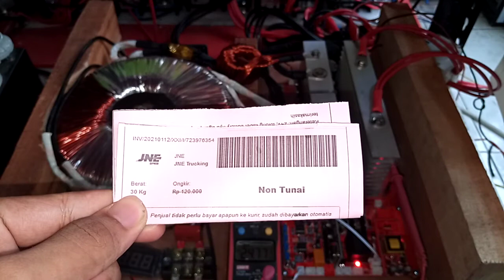723976354 test batas atas bawah kit inverter 5000w pure sine wave 220v 50hz siap pake 5000 w